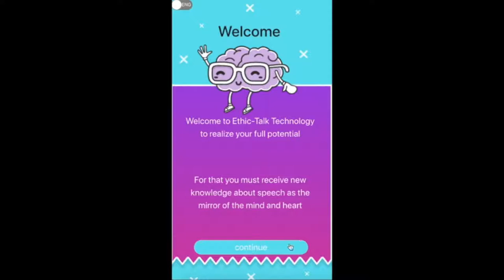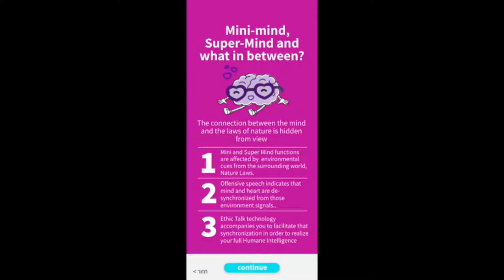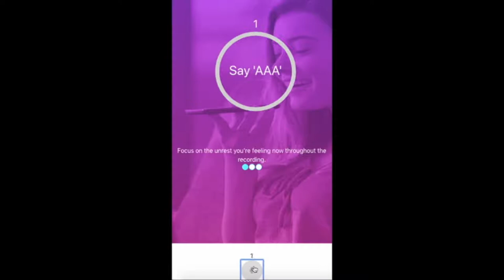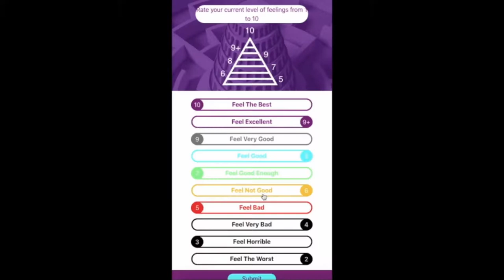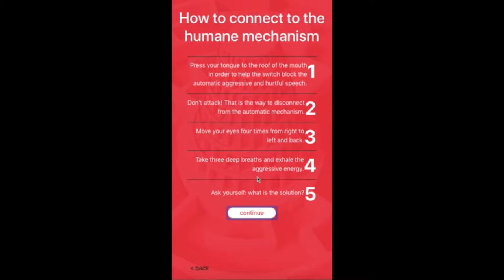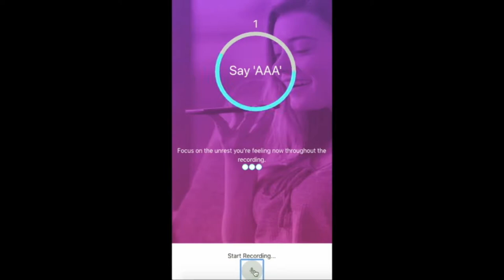Liora Weinbach | 4th Intl. Conf. on Future Education | Belgrade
Title of Panel: Contextual knowledge: Building bridges between disciplines for relevant and effective learning

Speaker: Liora Weinbach
Designation: Interdisciplinary Center for Health, Law and Ethics, Haifa University, Israel